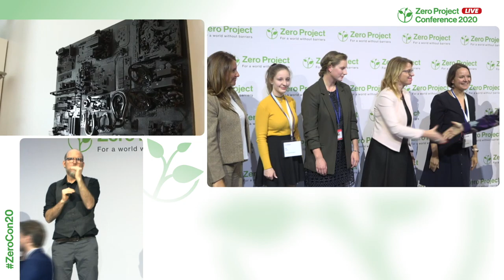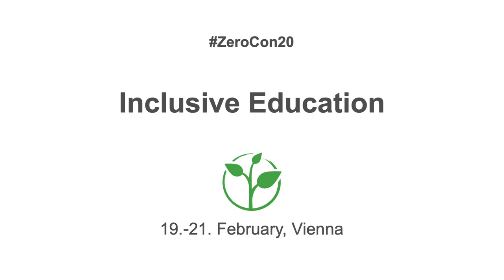KVPS: Action plans to support the transition from secondary school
Welcome to the awardee video of  KVPS´s On the Verge of Adulthood, a winner of the 2020 Zero Project Award on Education.

The Finnish Service Foundation for People with an Intellectual Disability (KVPS) has developed On the Verge of Adulthood – a programme designed to assist people with disabilities to transition from secondary education to the next phase of their life. KVPS works with schools, municipalities and NGOs to support people aged 13–25 and their families. In a first step, a personal action plan is created on key areas like work and housing; and in a second step, the necessary support is provided to carry out the transition. Since 2013, 434 young people have been supported.